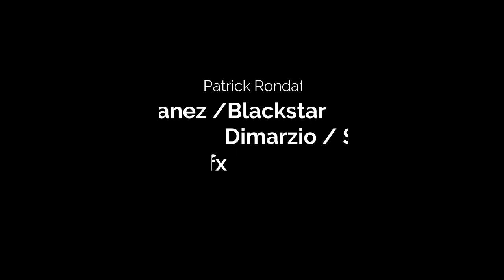Masterclass Patrick Rondat | Sebastien Zunino | Youri De Groote | Alex Cordo avec tombola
✅ Cette année, je vous propose de faire une masterclass un peu particulière.
Avec la crise sanitaire actuelle, je n’ai pas pu vous proposer une masterclass en présentielle.

Pour pallier à ça, je vous propose de poser 5 questions à 4 grands guitaristes !

✅ C’est très simple :

➡️ Posez votre question dans les commentaires en dessous de cette vidéo.
5 questions seront sélectionnées.
Patrick Rondat, Sébastien Zunino, Youri De Groote et Alex Cordo y répondront chacun par la suite en vidéos.

🔴 Date de clôture pour les questions : 26/02/2021 à 17h.

Ensuite dans le mail, merci de me préciser votre nom et prénom ainsi que le nombre de tickets (max 2 par personne).
Le prix du ticket est de 5€.

🔴 Date de clôture des ventes : 18 mars 2021 à 18h.

✅ 1er évènement : tirage au sort des 5 tickets de tombola offerts par vidéo le 26/02/2021.

5 personnes choisies au hasard dans les commentaires Youtube de la vidéo « teaser » gagneront un ticket de tombola !

➡️ Pour participer, voici la marche à suivre :

Cliquez sur « j’aime » sur cette vidéo
Ecrivez ce que vous aimeriez gagner en commentaire

✅ 2ème évènement :

➡️ Les « vidéos réponses » et tirages au sort seront mis en ligne sur cette page Youtube la semaine du 22 au 28 mars 2020.

N'hésitez pas soutenir les artistes, commerçants et artisans du monde de la musique.

Évolution